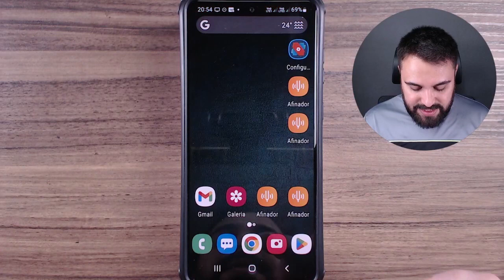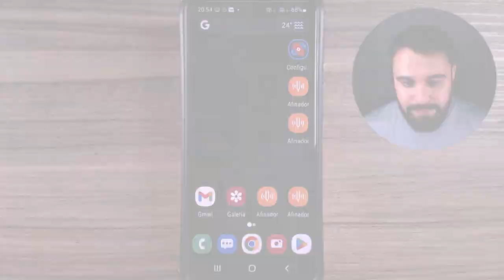COMO CONFIGURAR O “BOTÃO INICIAR” DO CELULAR PELO NOVA LAUNCHER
Por padrão, o “botão iniciar” do Nova Launcher direciona para a ferramenta de pesquisa. Mas é possível alterar essa configuração. Assista ao vídeo e confira o passo a passo de como configurar o “botão iniciar” do celular pelo Nova Launcher.